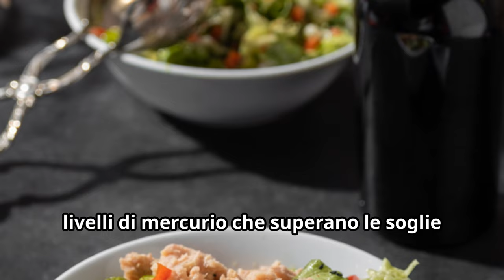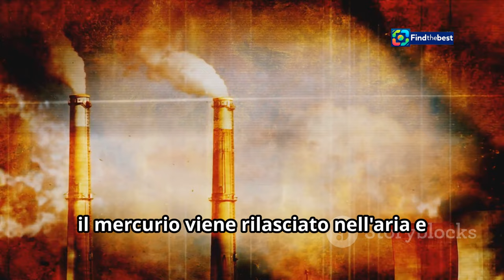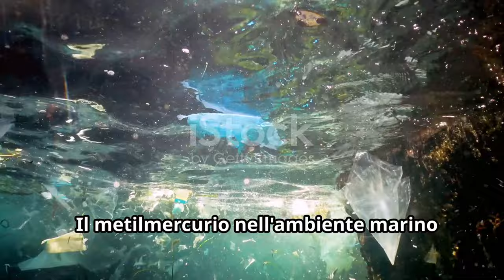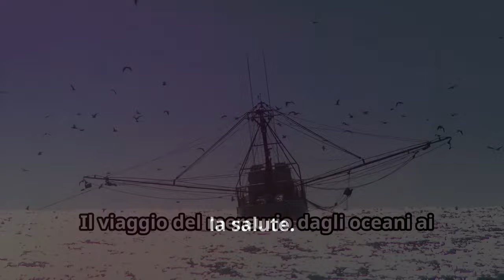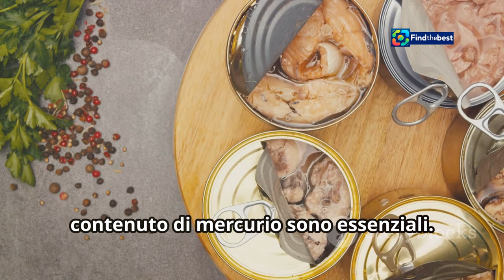Contaminazione da Mercurio nel Tonno in Scatola: Rischi per la Salute? | Sky TG24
OUTLINE:
00:00:00 Mercury in Our Tuna
00:02:31 How Mercury Infiltrates Our Oceans
00:03:21 Bioaccumulation and Tuna
00:04:21 The Journey from Ocean to Can
00:04:59 Understanding Mercury Poisoning
00:05:39 Pregnant Women and Children
00:07:33 Are They Enough?
00:08:24 Navigating the Tuna Aisle
00:09:07 Protecting Our Health and Oceans

 è rischioso per la salute?:https

**Category:**
News & Politics

**Description (Italian):**
🟡 **Tonno in Scatola Contaminato da Mercurio**: Rischi per la Salute? 🟡

Recenti ricerche condotte da due Ong, Bloom e Foodwatch, hanno sollevato dubbi sulla sicurezza del **tonno in scatola** in Europa. 🚨 **148 scatole di tonno** sono state analizzate in 5 Paesi, rivelando che **il 100%** conteneva mercurio! ⚠️

🔍 **Cosa significa questo per la tua salute?**
Scopri i risultati dello studio e le raccomandazioni per proteggere te e la tua famiglia. 🏠💚

📊 **Statistiche Choc**:
- **57%** delle lattine superavano il limite massimo di mercurio.
- Una lattina aveva livelli **13 volte superiori** al limite consentito! 😱

💡 **Cosa dicono gli esperti**?
L'Associazione Nazionale Conservieri Ittici e delle Tonnare rassicura: "Il tonno in scatola sul mercato italiano rispetta la legislazione dell'UE." 🇮🇹

❗ **Ma è sufficiente?**
Ascolta le opinioni di esperti e attivisti e scopri le misure urgenti richieste per garantire la sicurezza alimentare. ⚖️

👉 **Non perderti questo video** informativo e condividi le tue opinioni nei commenti! 💬

**Description (English):**
🟡 **Canned Tuna Contaminated with Mercury**: Health Risks? 🟡

Recent research conducted by two NGOs, Bloom and Foodwatch, has raised doubts about the safety of **canned tuna** in Europe. 🚨 **148 cans of tuna** were analyzed in 5 countries, revealing that **100%** contained mercury!